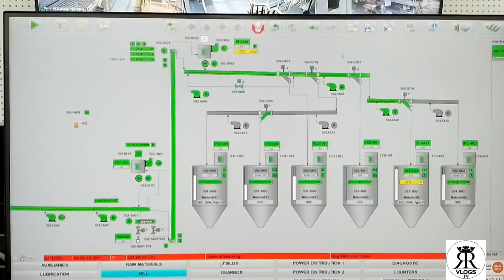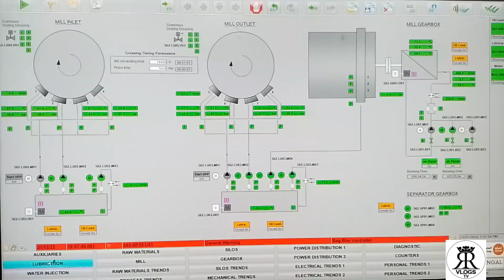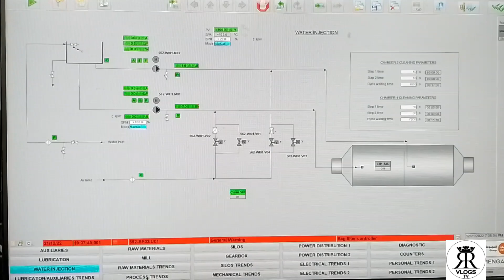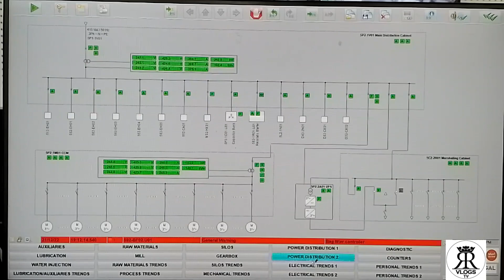12252022 Christmas on duty 🎁🎄🧑‍💻mga ka-RR